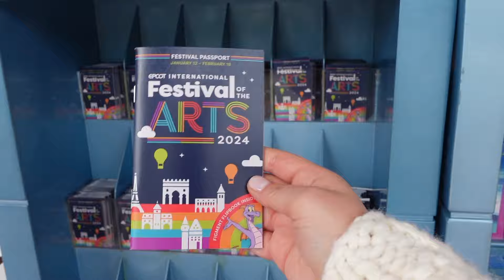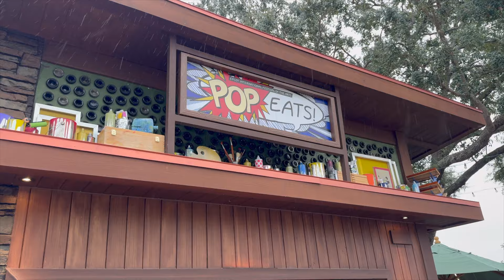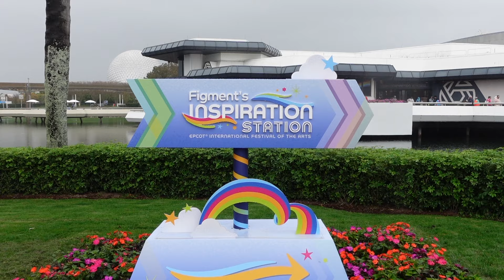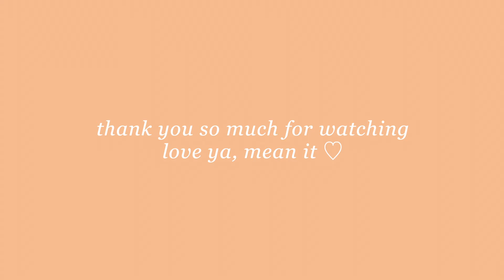DISNEY VLOG | what I wore, ate & did at Epcot's Festival of the Arts 2024 !!! 🐭✨🎨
Come with me to spend a day at one of my favorite Epcot festivals!! This little park day was filled with so much color and joy and I'm so excited to share it with all of you, too. 🐭🎨✨🌈

SG 💌